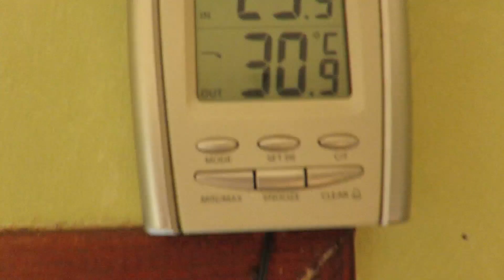How to fight against extreme heat: the Diegel method : Portable Air Conditioning!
The evaporation will create a freshness over a large part of the body for a duration of about two hours!
L'évaporation va créer une fraîcheur sur une grande partie de corps pour une durée d'environ deux heures !